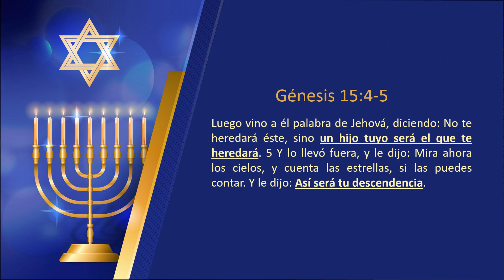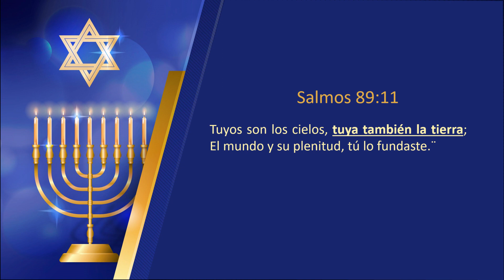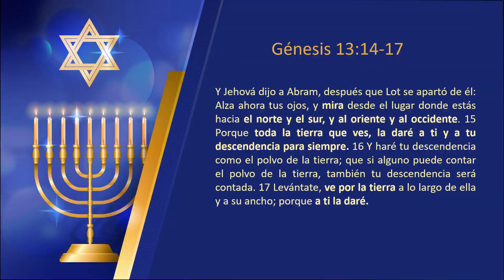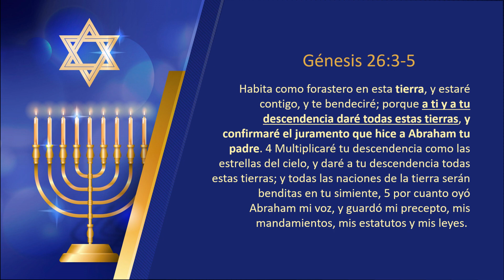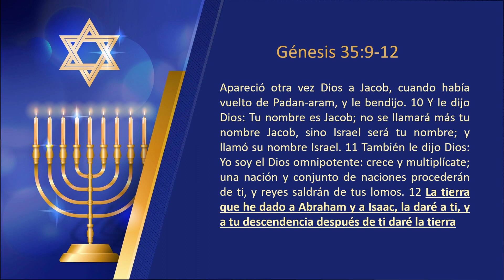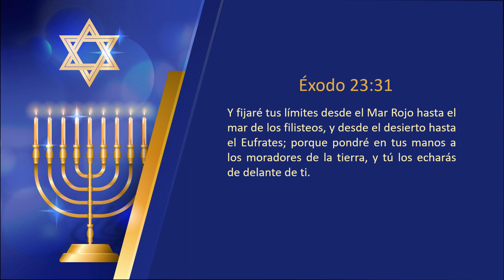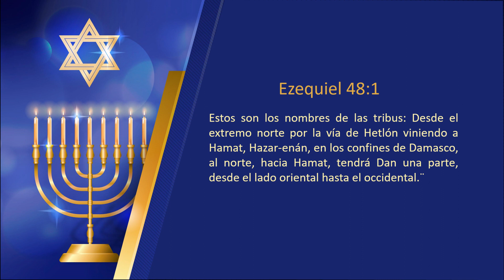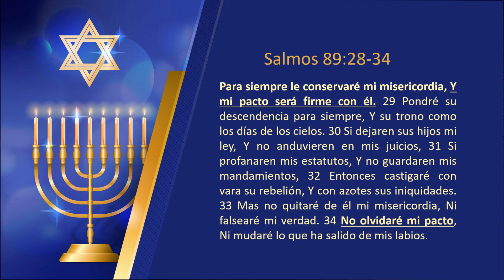¿A quien pertenece la tierra de Israel? - Josué Zuniga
Muchos creemos que la guerra en Israel es una prueba más de que potencialmente estamos viviendo en los últimos días.

Guerras y rumores de guerras que van a tener lugar, terremotos que están ocurriendo ahora mismo”.  Creemos que todas estas cosas que están sucediendo son las precursoras de los eventos reales del fin de los tiempos que vemos en el libro de Apocalipsis.

Miren los acontecimientos que se pueden suscitar desde el año 70 d.C., 1948, el Rapto. Lo que podría venir después del ataque de Hamas y más podría sorprendernos.